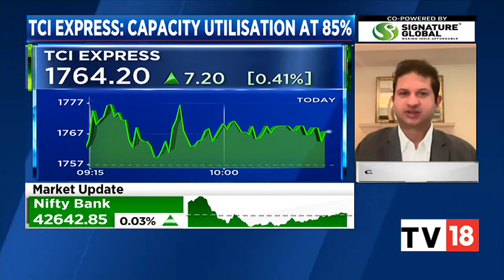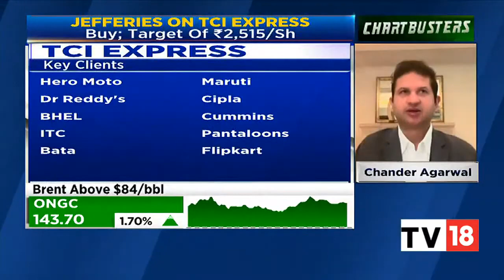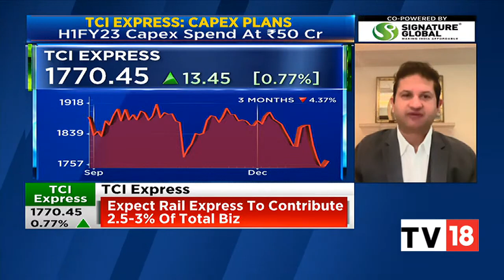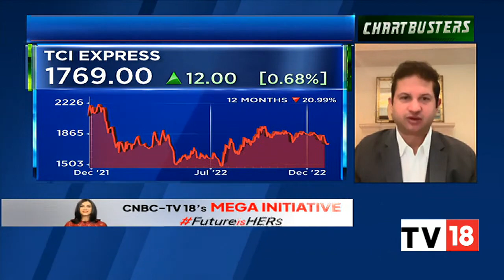Chander Agarwal, MD, TCI Express speaks on Company's Capex Plans | Chartbusters CNBC TV18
In conversation with CNBC TV18, Mr. Chander Agarwal, MD, TCIEXPRESS, speaks on the company's CAPEX plans. He tells that the company is targeting 5% of sales from the new products. December has been a decent month for the company contributing to a good 3rd quarter.